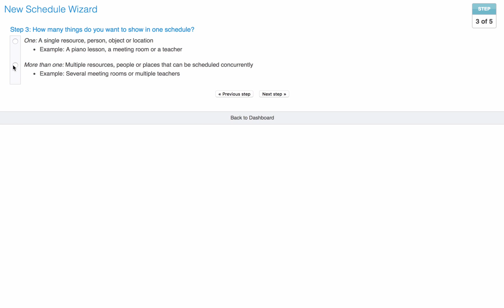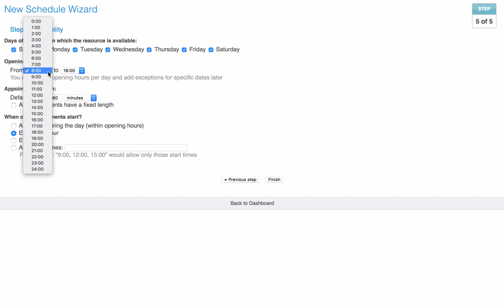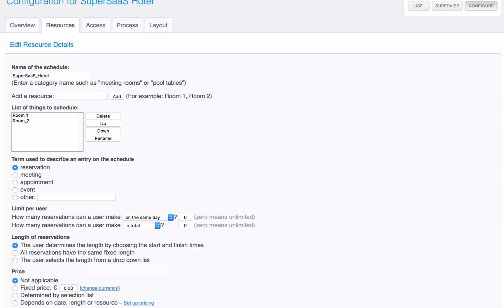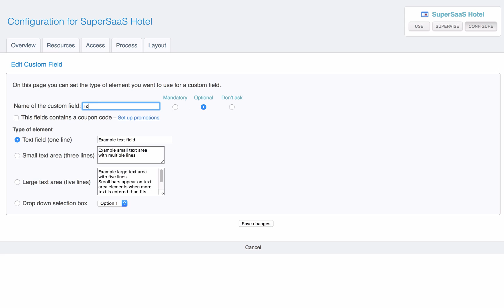Creating a schedule to rent out a holiday home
There's a newer version of this video.

In this video we will show you how SuperSaaS can help your business by creating an online schedule for your holiday home, vacation condo or b&b. The resource type schedule is also very useful for making appointments with people, booking specific rooms or equipment.